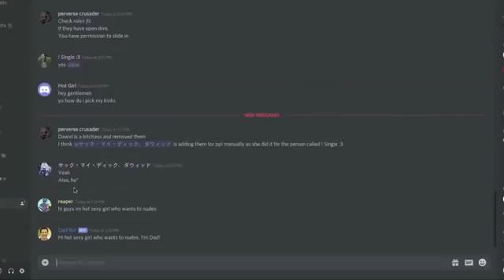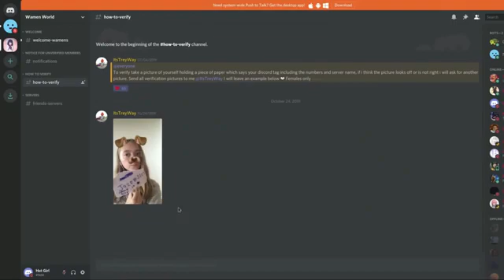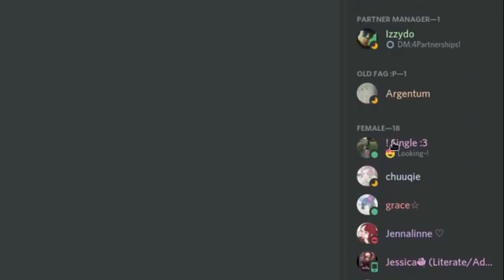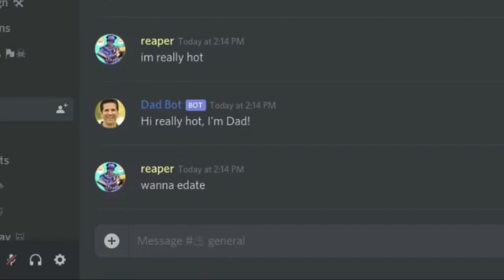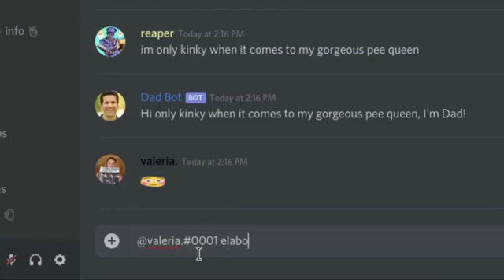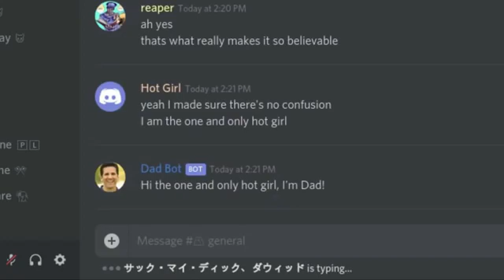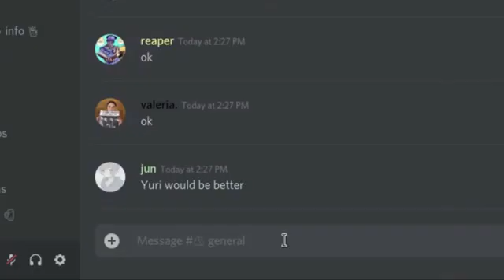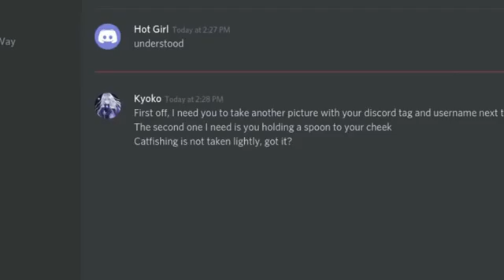Discord Dating Trolling XI